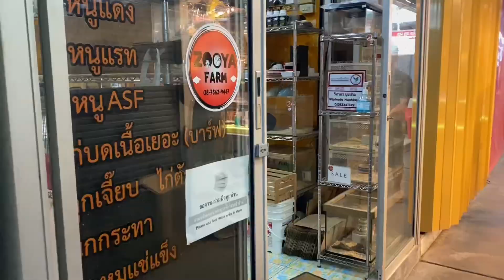Zing’s Day I ตะลุยสัตว์เลี้ยงจตุจักร Ep.127